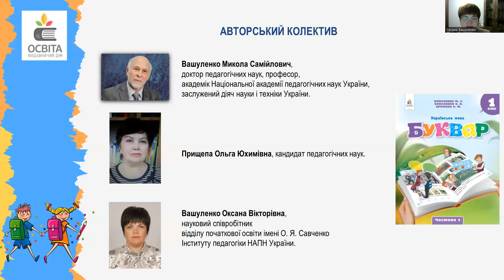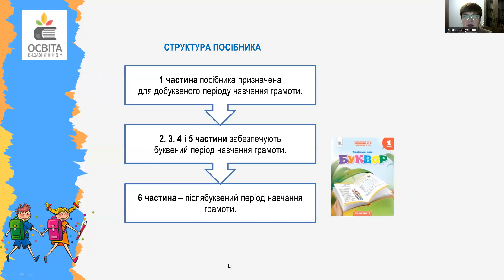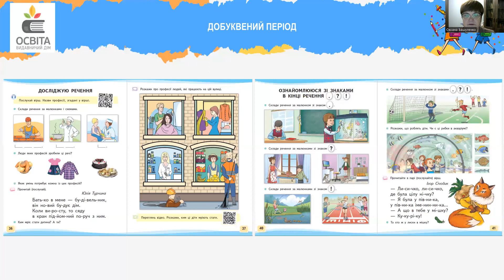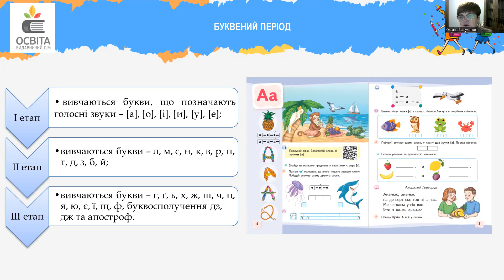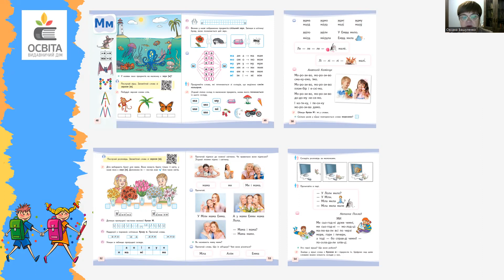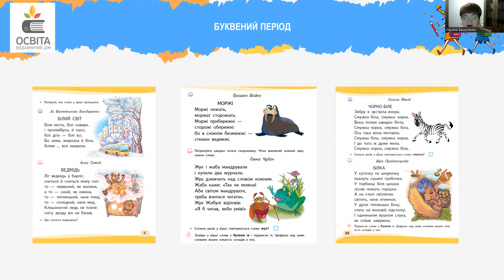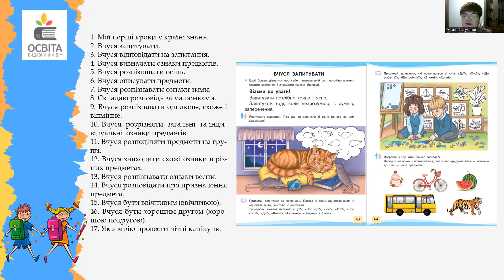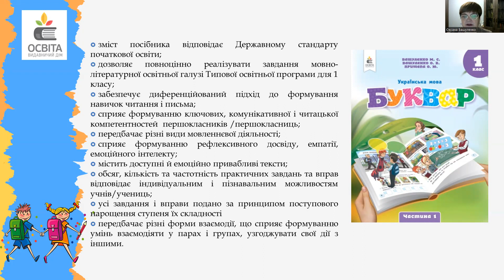Презентація посібника "Українська мова. Буквар" для 1 класу (С.Вашуленко, О.Прищепа, О.Вашуленко)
Презентація нового посібника з навчання грамоти "Українська мова. Буквар" для 1 класу авторського колективу С. Вашуленка, О. Прищепи, О. Вашуленко

Авторську концепцію розкриває Оксана Вашуленко, науковий співробітник відділу початкової освіти імені О.Я. Савченко Інституту педагогіки НАПН України